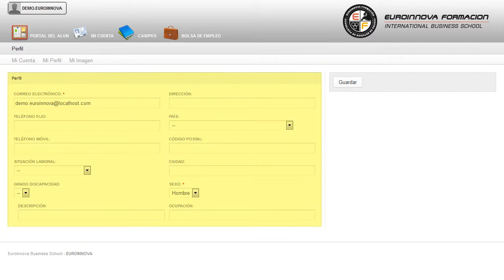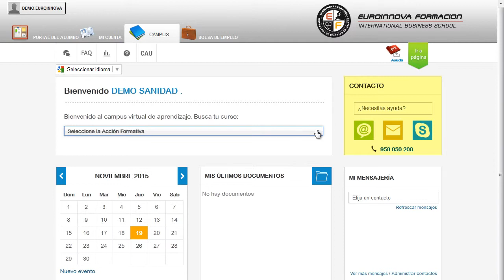Master Java Ee Struts2 - Cursos Online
Máster en Java EE Struts 2 + Prácticas e Instalación
 Edúquese en: su curso, .También te preparará para llevar a cabo las funciones de su curso. Este MÁSTER ONLINE en Java EE Struts 2 le prepara para conocer el lenguaje de programación JAVA y será capaz de crear sus propios applets y aplicaciones. Si quieres mejorar tu profesión en aspectos relacionados con: su curso, proporcionando una formación en su curso. Máster en Java EE Struts 2 + Prácticas e Instalación está dirigido a estudiantes y profesionales de los sectores relacionados con el mundo de la informática, programación y desarrollo web. Informática / Desarrollo Web / Programación. Java es un lenguaje de programación con el que podemos realizar cualquier tipo de desarrollo. El MÁSTER ONLINE le ayudará a explotar sus conocimientos en: su curso. Máster en Java EE Struts 2 + Prácticas e Instalación aborda los siguientes objetivos: - aprender las características de dos tipos de aplicaciones que se pueden crear con java se: applets y aplicaciones autónomas. Si buscas nuevas formas de aprender de una manera cómoda Máster en Java EE Struts 2 + Prácticas e Instalación, obtendrá los conocimientos necesarios para aprender trabajar con la configuración de un servlet. Entre el material entregado en este MÁSTER ONLINE se adjunta un documento llamado Guía del Alumno dónde aparece un horario de tutorías telefónicas y una dirección de e-mail dónde podrá enviar sus consultas, dudas y ejercicios.